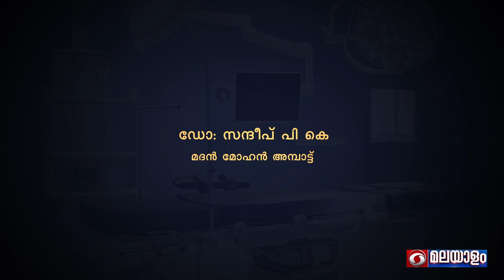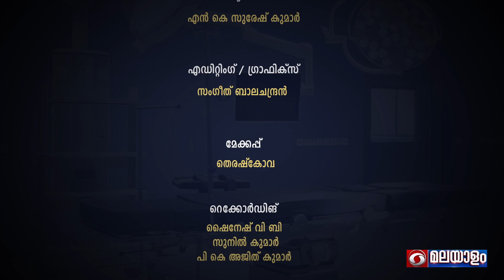"Aarogyaveedhi" - Dr. Sandeep _ Part 01 ( HD Video )